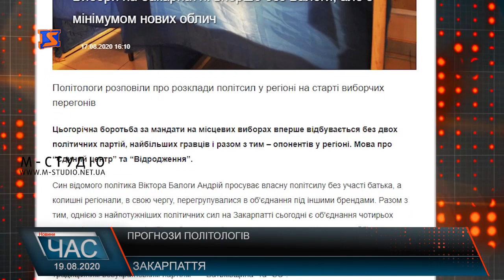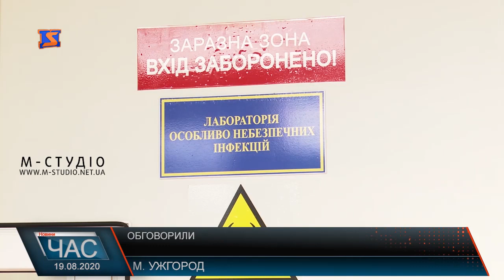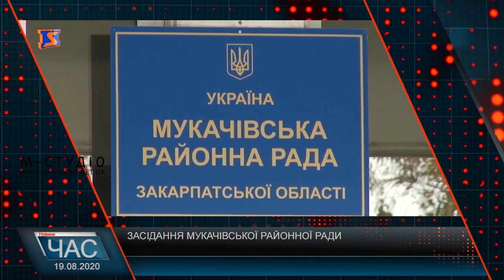Програма “ЧАС”. Hовини Закарпаття за 19 серпня 2020 року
Унікальний проєкт. Археологічні розкопки на Воловеччині
Мистецька резиденція. Лазький берег
Без води. Проблеми мікрорайону
Свято Преображення. Традиції святкування